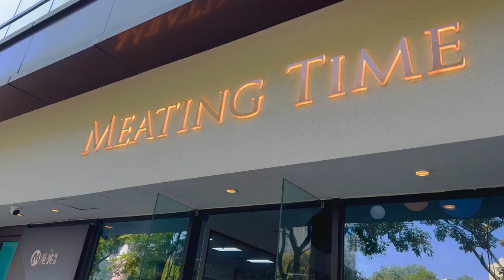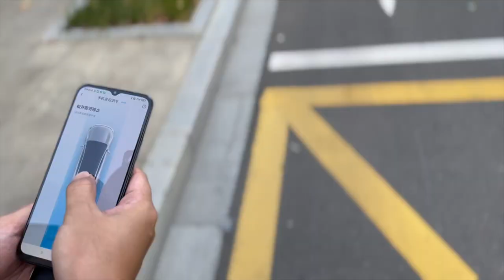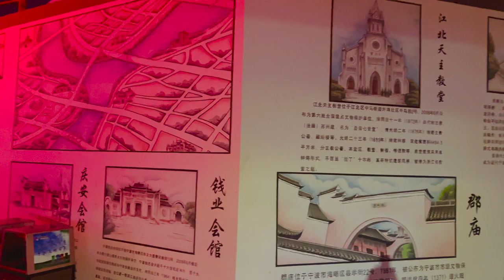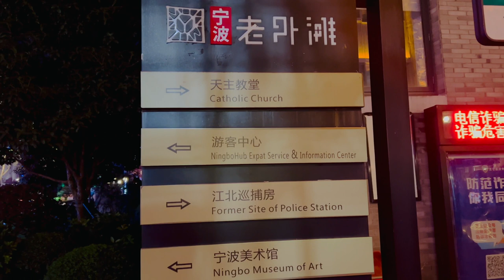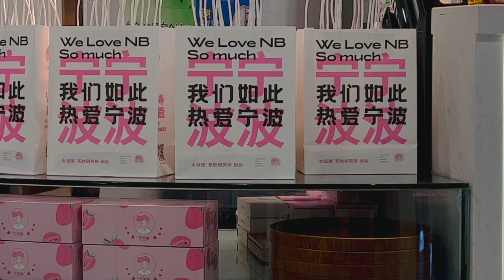A DAY IN NINGBO!!!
Happy Chinese National Day to all my Chinese friends. I had a trip to one of the cities in Zhejiang, China. I found Ningbo to be quite fun and exciting place. check it out for yourself.